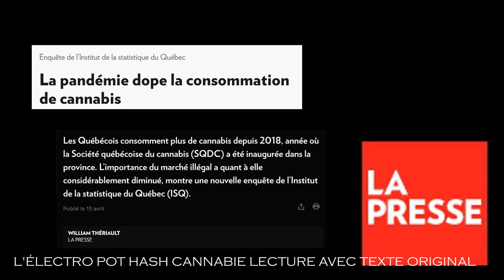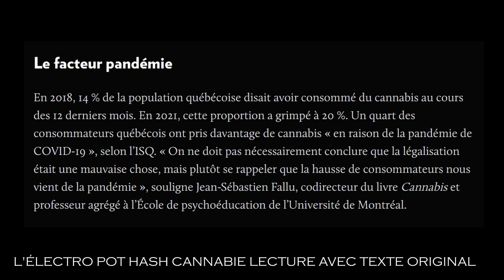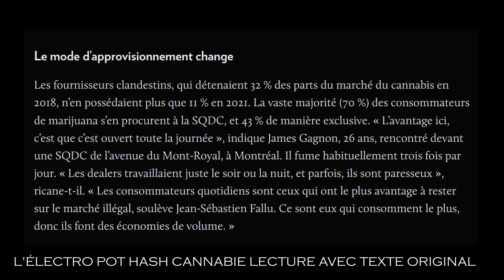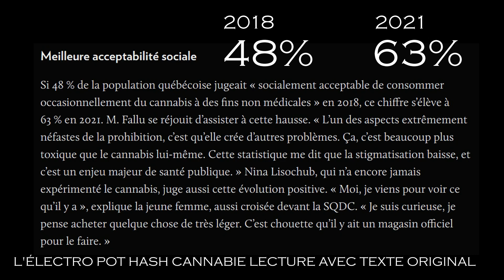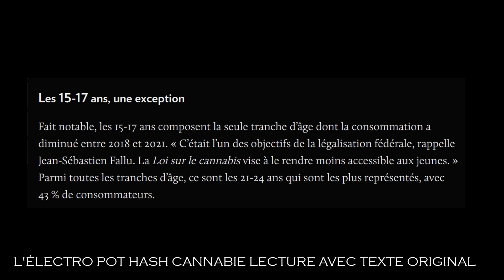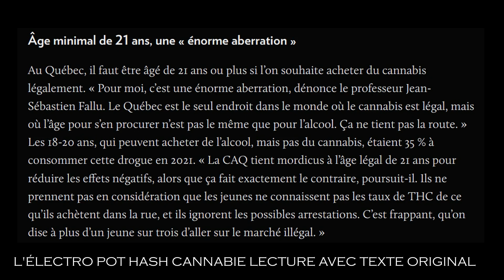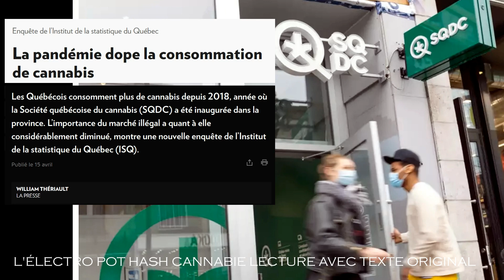LA PANDÉMIE DOPE LA CONSOMMATION DE CANNABIS - L'ÉLECTRO POT LECTURE PAR HASH CANNABIE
La pandémie dope la consommation de cannabis
 Publié le 15 avril
William Thériault La Presse
L'article m'a plu je voue l'ai lu :-)